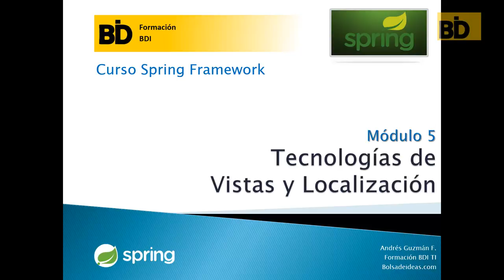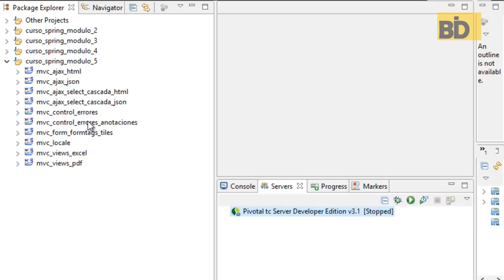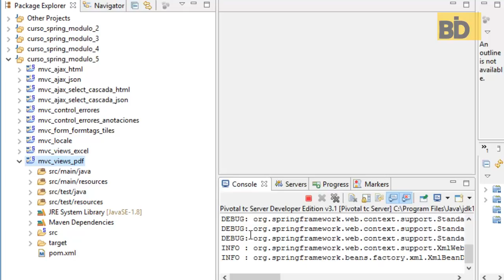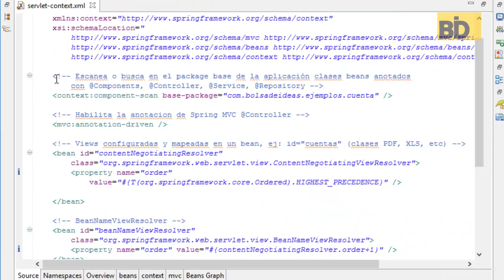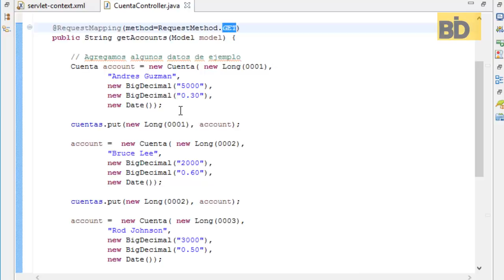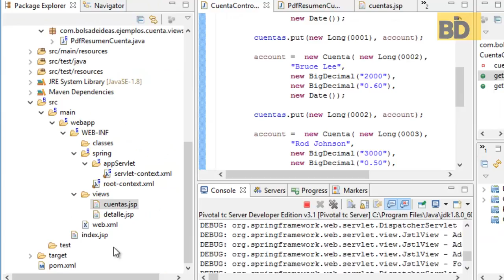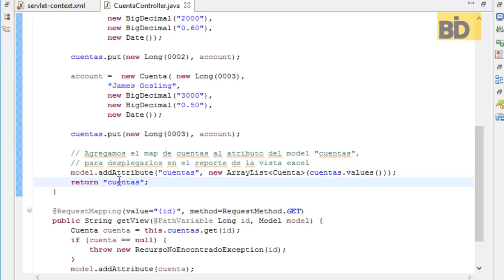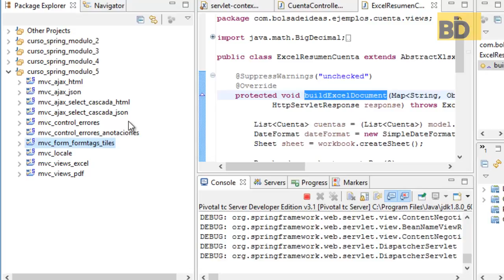Curso Spring: Módulo 5 - Tecnologías de Vistas PDF y XLS